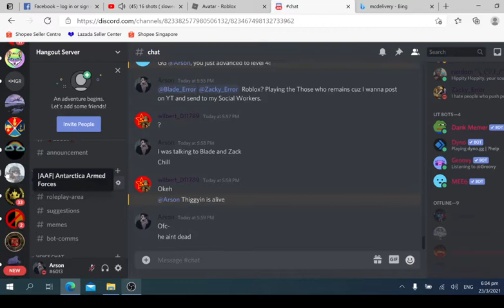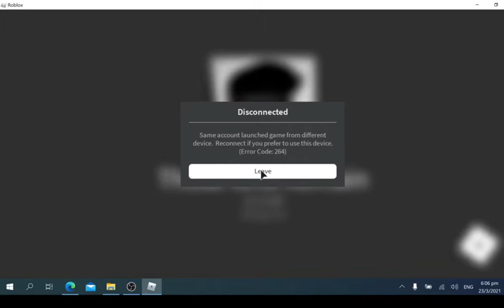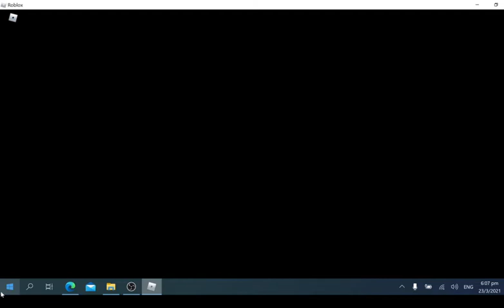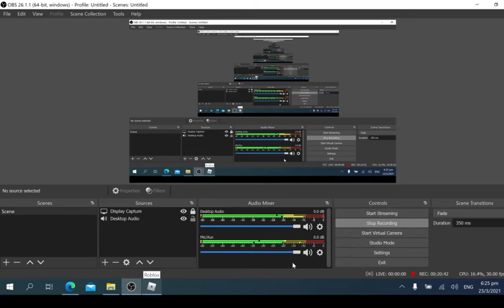Playing those remain [Zombie killing]